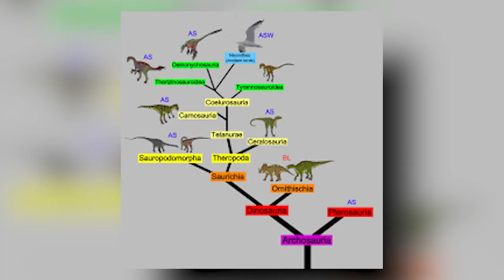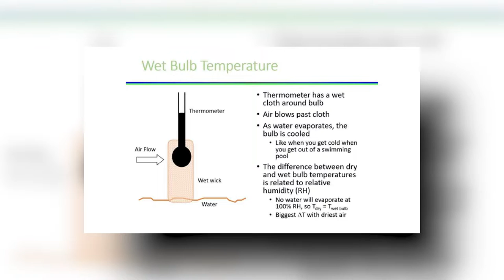The Most DANGEROUS Dinosaurs Had Feathers..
Welcome back to Tech Splash, today on the channel we are going to reveal details as Scientists discover that most Dinosaurs probably had feathers + other related news. Almost all dinosaurs were probably covered in feathers, Siberian fossils of a tufted, two-legged running dinosaur dating from roughly 160 million years ago suggest. Over the past two decades, discoveries in China have produced at least five species of feathered dinosaurs. But they all belonged to the theropod group of "raptor" dinosaurs, ancestors of modern birds. (Related: "Dinosaur-Era Fossil Shows Birds' Feathers Evolved Before Flight.")

Now in a discovery reported by an international team in the journal Science, the new dinosaur species, Kulindadromeus zabaikalicus (KOO-lin-dah-DRO-mee-us ZAH-bike-kal-ik-kuss), suggests that feathers were all in the family. That's because the newly unearthed 4.5-foot-long (1.5 meter) two-legged runner was an "ornithischian" beaked dinosaur, belonging to a group ancestrally distinct from past theropod discoveries. The fossils, which included six skulls and many more bones, greatly broaden the number of families of dinosaurs sporting feathers—downy, ribboned, and thin ones in this case—indicating that plumes evolved from the scales that covered earlier reptiles, probably as insulation. In addition to its feathers, Kulindadromeus also had scales, notably arched ones that appeared in rows on its long tail. "It's really fantastic that dinosaurs with 'fluff' are found outside of China," says paleontologist Jakob Vinther of the United Kingdom's University of Bristol, who was not on the discovery team. "The material and specimens are nothing short of fantastic; their age and sheer number are rarely to be expected." Finish this video for more about the discovery that most Dinosaurs probably had feathers and other related news.